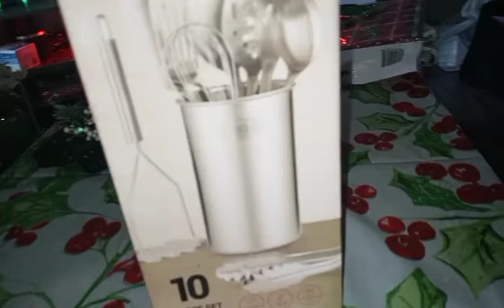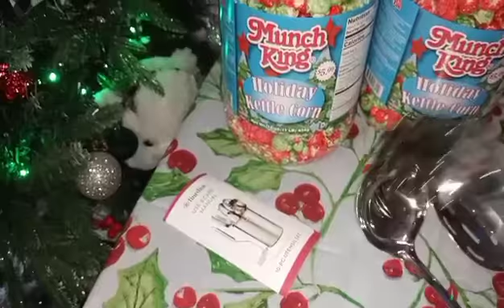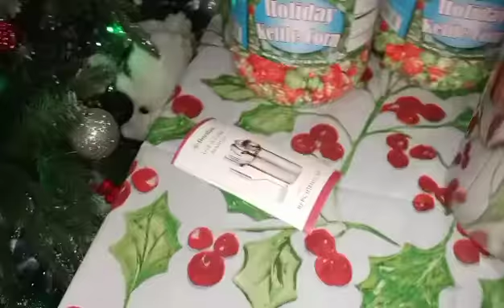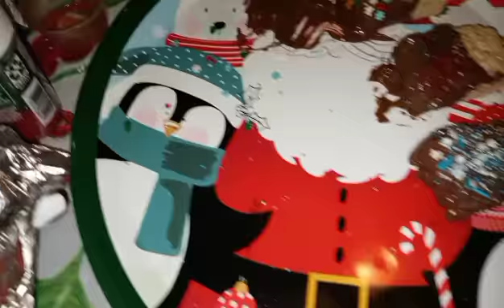Vlogmas Day 23 ❄🌬🌨🤍💙🙏⛄☃️